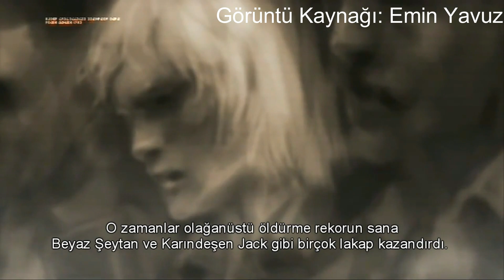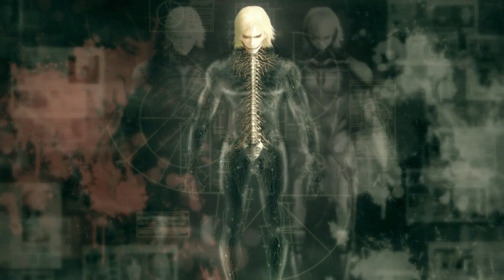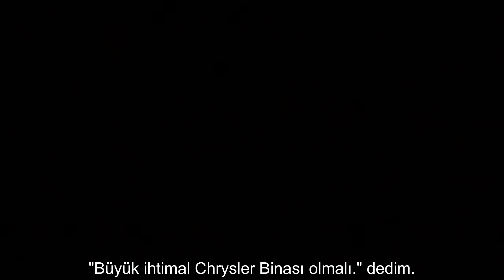Metal Gear Rising: Revengeance TÜRKÇE #1 | RAIDEN BAŞKAN!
Selamlar Youtube! Bir başka seri ile karşınızdayım. Metal Gear Rising: Revengeance! Yine kanalda bulundurmak istediğim bir seri. Metal Gear'in kronolojik olarak en son oyunu karşımıza çıkıyor.

Oyuna başlamadan önce Raiden'ı tanıtmak ve az da olsa Metal Gear dünyasına giriş yapmak istedim. Yarım saatlik bir hikaye anlatışından sonra oyuna giriş yapıyorum. Bu hikayeyi anlatmamda bana engin Metal Gear bilgisiyle yardımcı olan, sorularımı cevapsız bırakmayan İlker "FireNShine" İbrahimoğlu'na çok teşekkür ederim:) Hikayeyi zaten bilen veyahut yarım saatlik gev gev dinlemek istemeyenler olursa da işte zaman çizelgeleri:

0:00 - Rejinin uyarısı
1:30 - Raiden'ın hikayesi ve Metal Gear dünyasına ufaktan bir bakış
29:56 - Metal Gear Rising
33:12 - Metal Gear Rising'in benim için önemi
34:14 - Oyuna giriş

MGS 4'te Patriot'ların düşmesinden 4 sene sonra ana karakterimiz Raiden savaş alanından çekilerek normal bir hayat sürmenin yoluna koyulur. PMC'lerin, cyborg teknolojisinin tavan yaptığı 2018 yılında başka bir PMC olan Maverick Security Consultant'ta Afrika Başbakanı N'mani'nin güvenliğinden sorumlu olan Raiden, güvenlik konvoyunun Desperado Enforcement LTD tarafından saldırıya uğramasıyla kendini yine savaş ile burun buruna gelirken bulur.

Metal Gear Rising, Raiden'ın bu olaydan sonra başına neler geldiğini anlatan bir Hack&Slash oyunu. Hack&Slash olması Metal Gear hayranlarını üzmesin. Bu bir Kojima oyunu, oyunda görecekleriniz zaten sizi hemen Metal Gear dünyasıyla bağdaştıracaktır.

Oyunun senaryosunun daha iyi anlaşılması için yine alt yazı işinde kolları sıvıyorum! Tamamıyla kendimin hazırladığı Türkçe alt yazı ile oyunun hikayesinden daha fazla keyif alacağınızı umuyorum. Keyifli seyirler :)